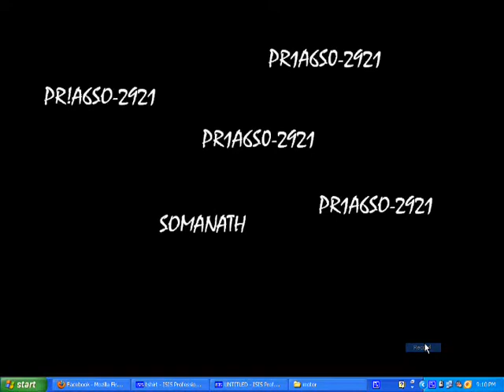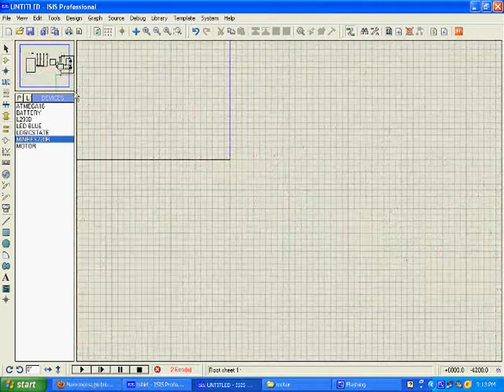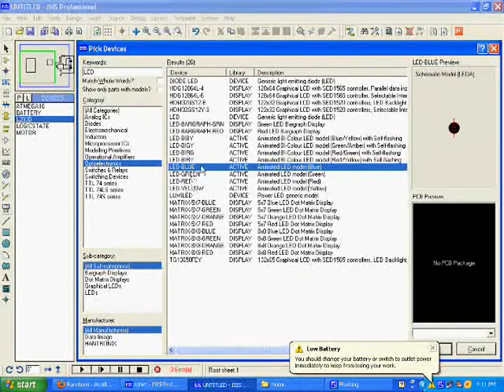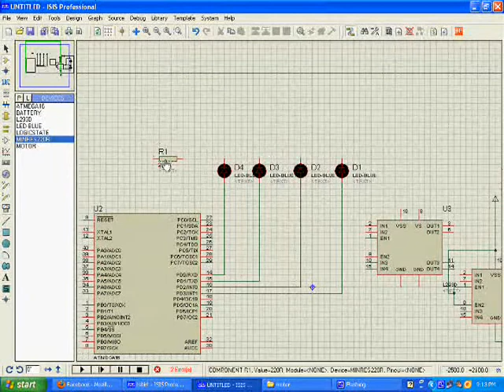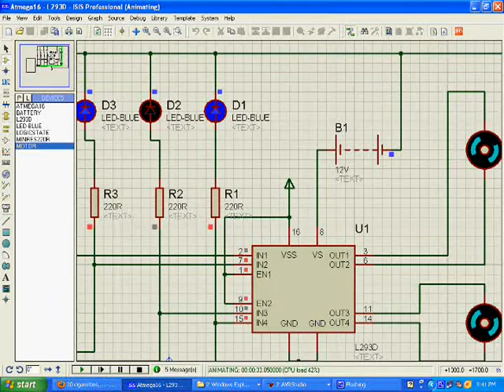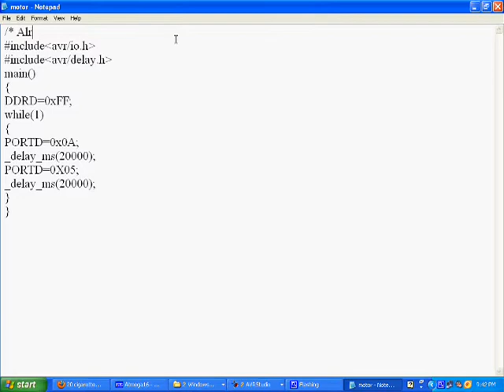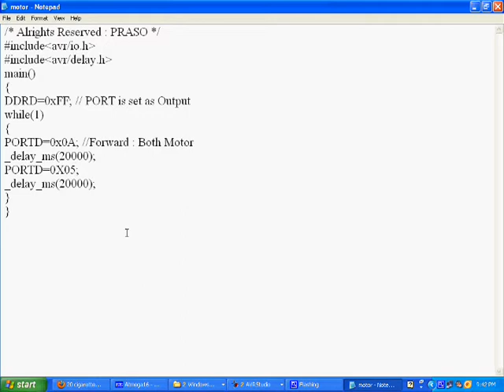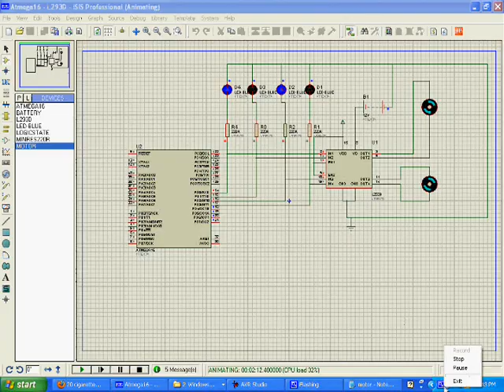Somanath Nanda Interfacing L293D with Atmega-16..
Microcontroller Interfaced with L293D Ic for motor driving. Which RUns the motor forwrd for 20 seconds and runs backward for next 20 seconds. And like wise the process goes on..